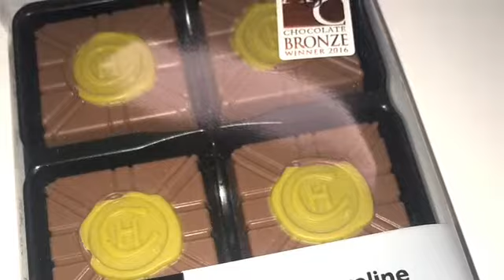Sisterstakeonlife: Fiona talks you through easy tips to save pennies when you shop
Fiona from sisters Take On Life walks you through some quick and easy ways to save money when you shop.